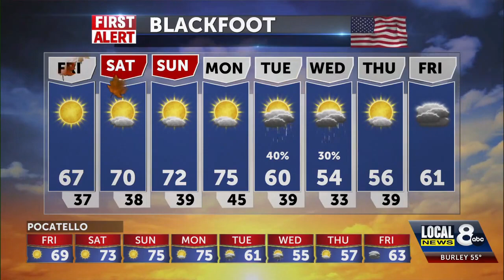Sunny with above normal high temperatures this weekend